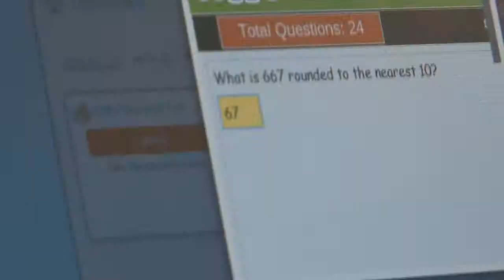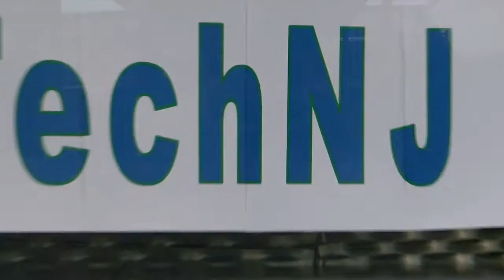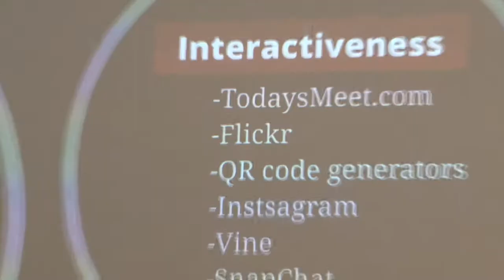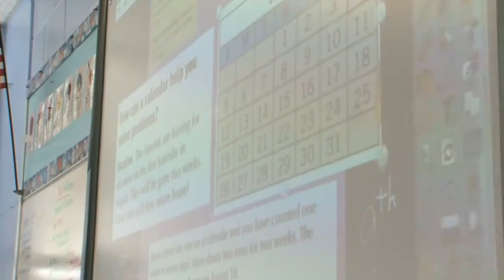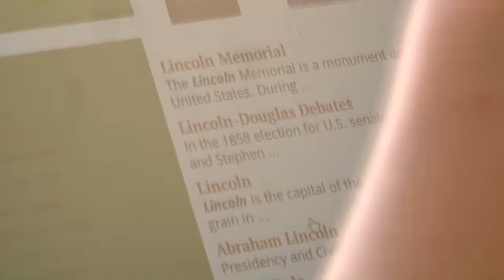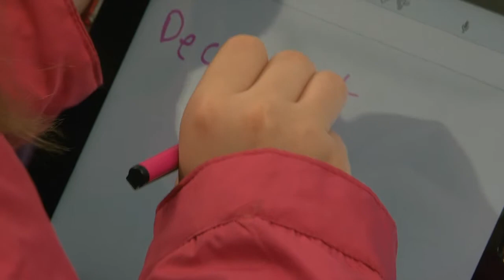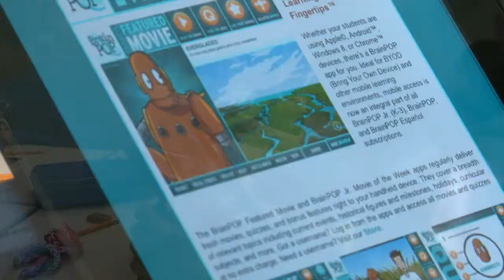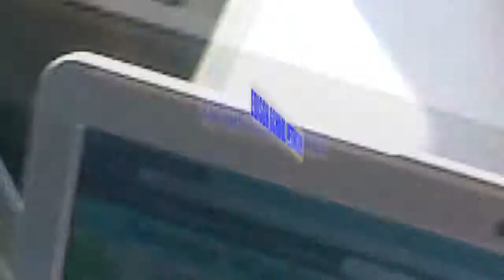EdTechNJ - Teacher Professional Development Technology Conference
As more and more technology is introduced into the classroom, it increases the need for Teacher Training. This is to ensure that our educators can use these high-tech advancements to their fullest potential; and cultivate a better learning environment for our students.
The Edison Public Schools Professional Development Team, recently held a conference for this purpose: EdTechNJ.
This video is a short video reviewing this conference, and a discussion about the growing benefits of technology in the classroom.